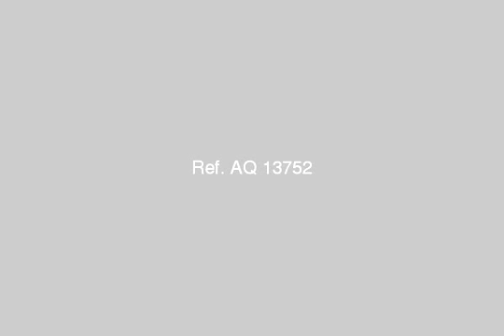شقة مفروشة عمارات ابو غزالة - mlseg.com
شقة مفروشة عمارات ابو غزالة هاى لوكس واجهة 2 اسانسير الدور 23 نوم + 2 ريسبشين + حمام + مطبخمطلوب /300 فى اليوم قابل للتفاوض _ _  - 10 شارع شهاب الدين تقاطع محمد رفعت هليوبلس مصر الجديدة  - Egypt Real Estate |    Greater Cairo |    Heliopolis |     Furnished Apartment For Rent